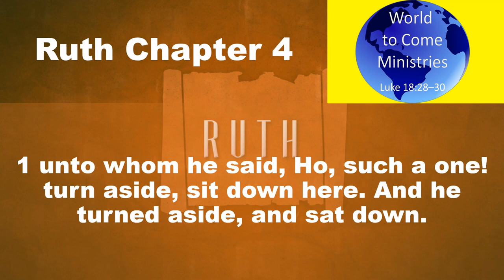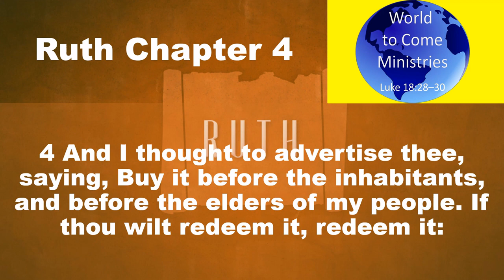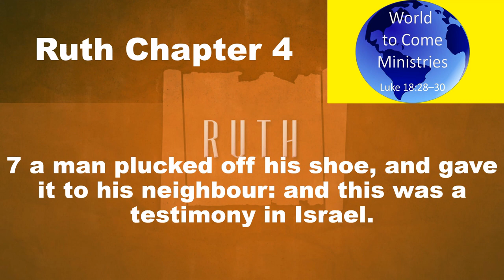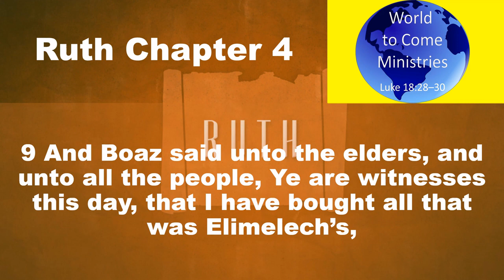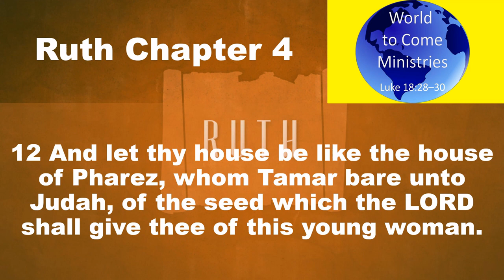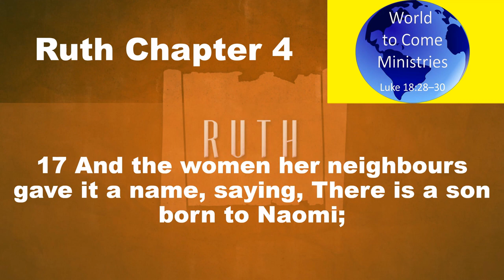Daily Bible Reading Ruth Chapter 4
Ruth 4 (KJV 1900)
1Then went Boaz up to the gate, and sat him down there: and, behold, the kinsman of whom Boaz spake came by; unto whom he said, Ho, such a one! turn aside, sit down here. And he turned aside, and sat down.
2And he took ten men of the elders of the city, and said, Sit ye down here. And they sat down.
3And he said unto the kinsman, Naomi, that is come again out of the country of Moab, selleth a parcel of land, which was our brother Elimelech’s:
4And I thought to advertise thee, saying, Buy it before the inhabitants, and before the elders of my people. If thou wilt redeem it, redeem it: but if thou wilt not redeem it, then tell me, that I may know: for there is none to redeem it beside thee; and I am after thee. And he said, I will redeem it.
5Then said Boaz, What day thou buyest the field of the hand of Naomi, thou must buy it also of Ruth the Moabitess, the wife of the dead, to raise up the name of the dead upon his inheritance.
6And the kinsman said, I cannot redeem it for myself, lest I mar mine own inheritance: redeem thou my right to thyself; for I cannot redeem it.
7Now this was the manner in former time in Israel concerning redeeming and concerning changing, for to confirm all things; a man plucked off his shoe, and gave it to his neighbour: and this was a testimony in Israel.
8Therefore the kinsman said unto Boaz, Buy it for thee. So he drew off his shoe.
9And Boaz said unto the elders, and unto all the people, Ye are witnesses this day, that I have bought all that was Elimelech’s, and all that was Chilion’s and Mahlon’s, of the hand of Naomi.
10Moreover Ruth the Moabitess, the wife of Mahlon, have I purchased to be my wife, to raise up the name of the dead upon his inheritance, that the name of the dead be not cut off from among his brethren, and from the gate of his place: ye are witnesses this day.
11And all the people that were in the gate, and the elders, said, We are witnesses. The LORD make the woman that is come into thine house like Rachel and like Leah, which two did build the house of Israel: and do thou worthily in Ephratah, and be famous in Beth-lehem:
12And let thy house be like the house of Pharez, whom Tamar bare unto Judah, of the seed which the LORD shall give thee of this young woman.
13So Boaz took Ruth, and she was his wife: and when he went in unto her, the LORD gave her conception, and she bare a son.
14And the women said unto Naomi, Blessed be the LORD, which hath not left thee this day without a kinsman, that his name may be famous in Israel.
15And he shall be unto thee a restorer of thy life, and a nourisher of thine old age: for thy daughter in law, which loveth thee, which is better to thee than seven sons, hath born him.
16And Naomi took the child, and laid it in her bosom, and became nurse unto it.
17And the women her neighbours gave it a name, saying, There is a son born to Naomi; and they called his name Obed: he is the father of Jesse, the father of David.
18Now these are the generations of Pharez: Pharez begat Hezron,
19And Hezron begat Ram, and Ram begat Amminadab,
20And Amminadab begat Nahshon, and Nahshon begat Salmon,
21And Salmon begat Boaz, and Boaz begat Obed,
22And Obed begat Jesse, and Jesse begat David.